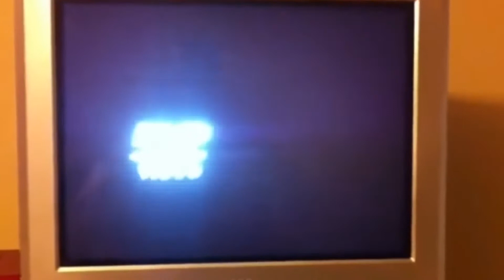5 Minutes Of Incredible Things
Hello everyone,
This is our third video and we hope that you will like it!